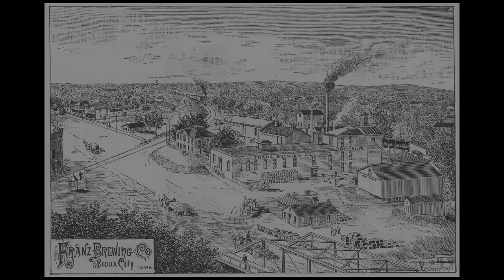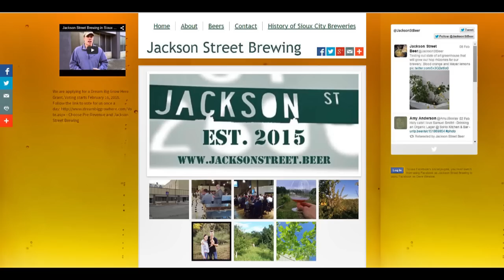Jackson Street Brewing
Jackson Street Brewing video entry for the "Dream Big Grow Here" contest. Voting begins Monday, February 16, 2015. You can vote once a day by going Thanks!